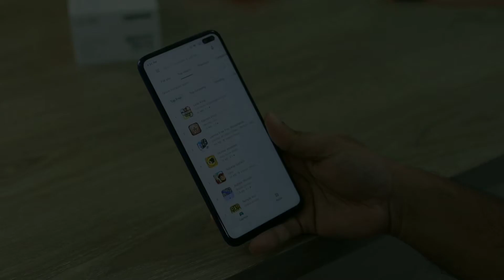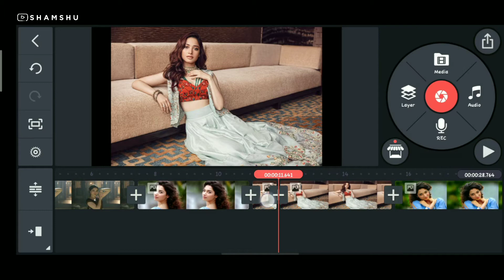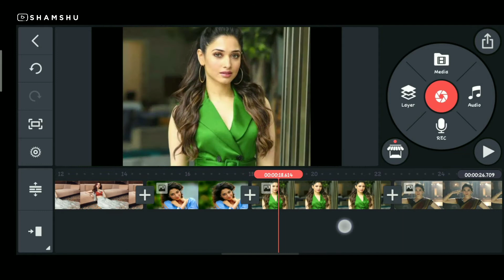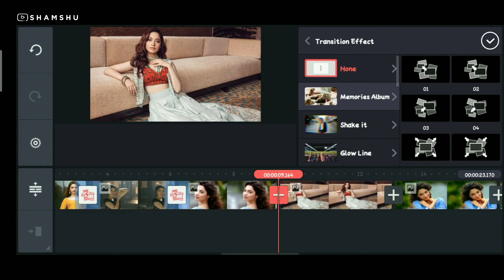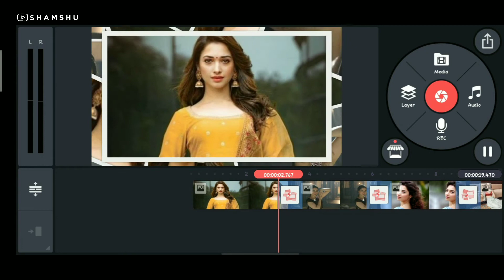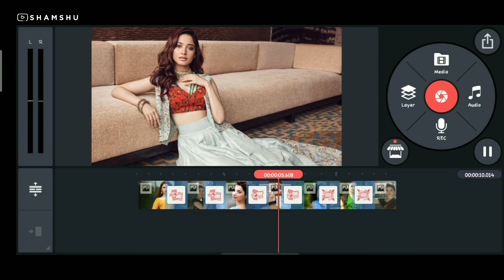How to Make Memories Album With Your Photos in Kinemaster - Memories Story Video in Kinemaster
About the video:
In this video, we are going to learn how to create a memories album with ur images in kinemaster in an easy way and fast. I hope, this tutorial will be very helpful to make you some creative.

💙 Out PlayList in our Channel

• 🆃🅷🅰🅽🅺   🆈0⃣🇺  🆂🇴  🅼🇺🅲🅷 •
🎀  SHAMSHU  🎀